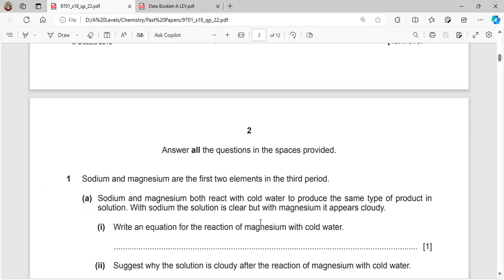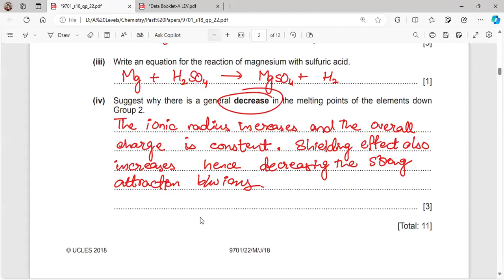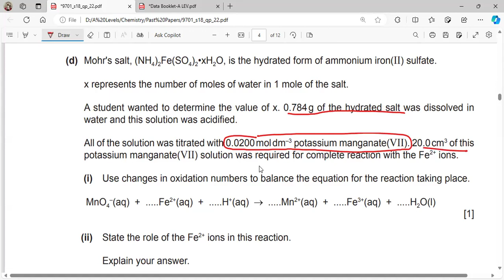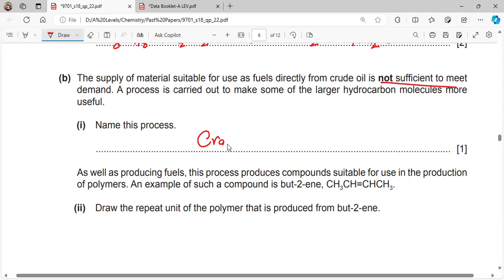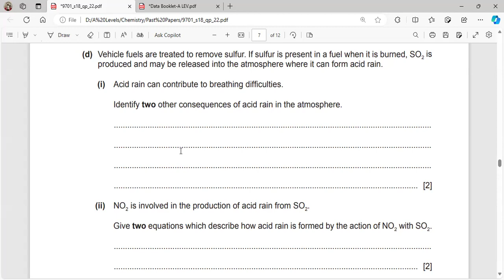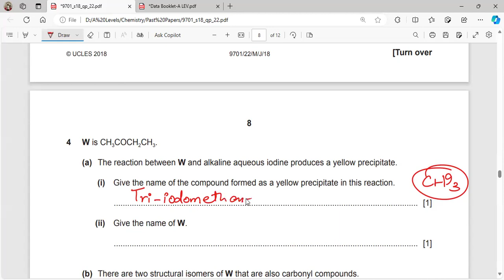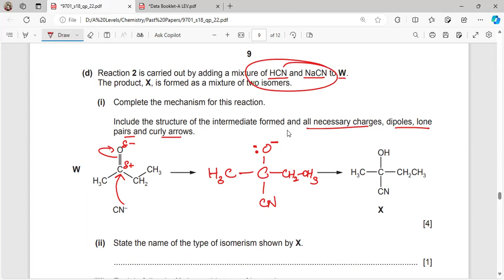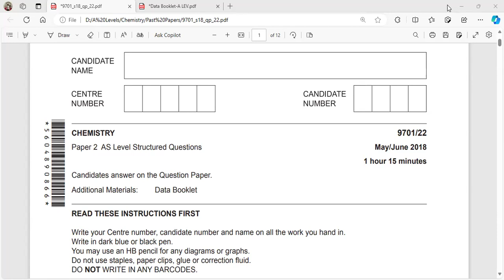9701/22 May June 2018 |Past Papers | A Levels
0:00 Intro
0:36 Question 1
5:44 Question 2
16:04 Question 3
23:44 Question 4
34:34 Outro